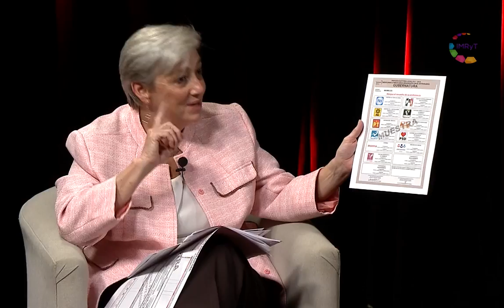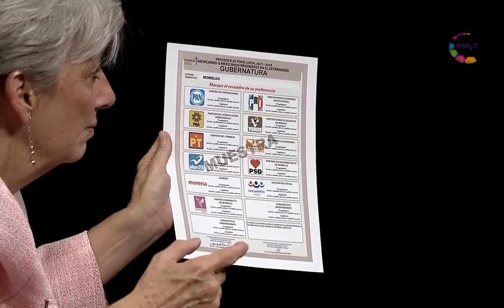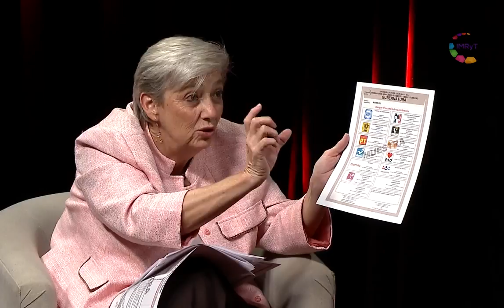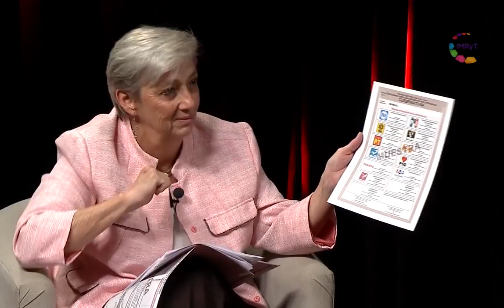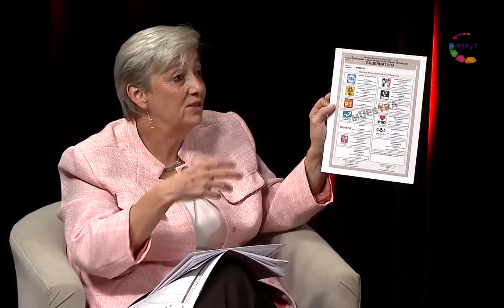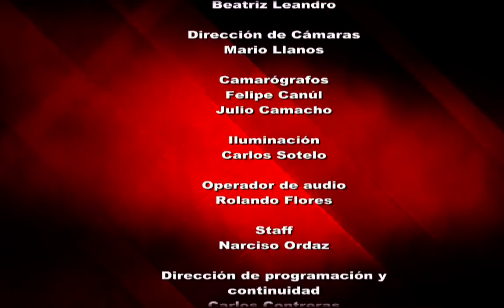Reporte en Punto - ¿Cómo vamos a votar? parte 1/2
En este capítulo, los invitados, nos brindan dos enfoques. Por una parte, el Dr. Rubio Antelis nos refiere el panorama federal en el que está incluida la elección presidencial y por otra, la Mtra. Ana Isabel León, nos da una descripción de los procesos y preparativos para  poder efectuar, idealmente y sin problemas, la votación en la que concurrirán en una sola casilla ambas elecciones; en el caso de ella, la enfocada en los candidatos locales. En sendos panoramas nuestros expertos nos hablan de los desafíos resueltos, los avances logrados y sus expectativas sobre este complejo proceso electoral.